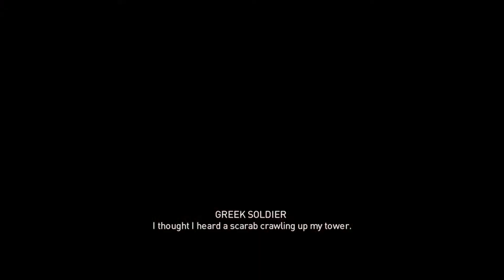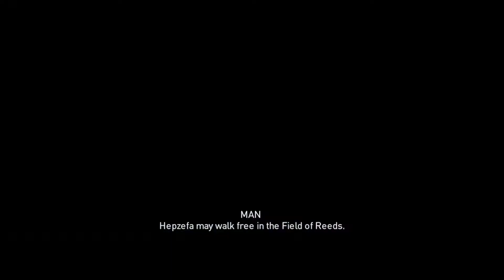Assassin's Creed® Origins A betrayal of Rome part 13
hi guys i'm back with a new title assassin creed origins i hope you guys like it and i need your support drop a like and subscribe for more of these game plays on newest titles and as always PEACE